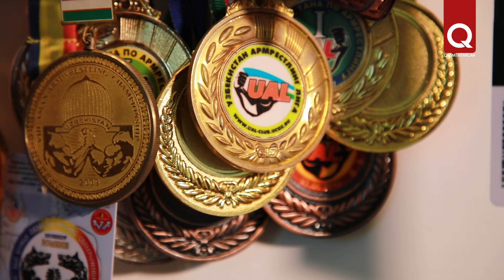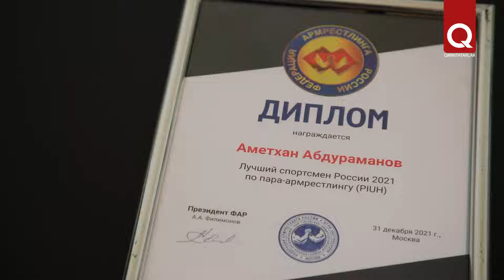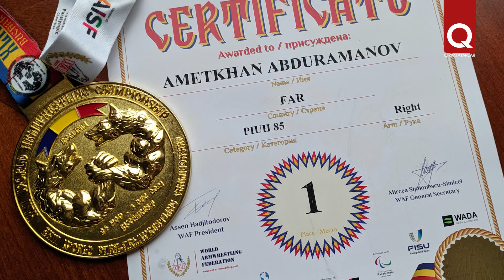Аметхан Абдураманов: «Все мои желания в армрестлинге сбылись»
Его история о мужестве, силе воле и непобедимом желании достичь успеха, в который никто не верил. Аметхан Абдураманов личным примером доказал, что вопреки обстоятельствам и травмам можно добиться успеха, ставить мировые рекорды и стать всемирно известным героем спорта. «Гореть» своим делом и в споре с судьбой, преодолевая препятствия, пробиться к своему призванию. Аметхан Абдураманов – мастер спорта международного класса России и Узбекистана, чемпион мира по пара-армрестлингу, чемпион Азии, 5-кратный чемпион Узбекистана среди олимпийцев, 5-кратный чемпион Кубка Узбекистана среди олимпийцев, 5-кратный чемпион России, 2-кратный Чемпион Кубка России, лучший спортсмен России по пара-армрестлингу 2021 и 2023 года.